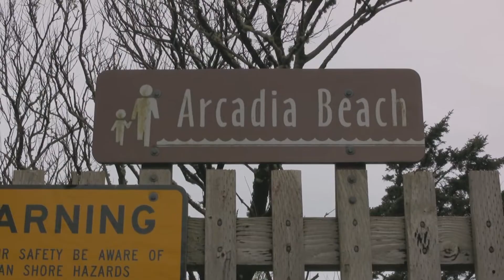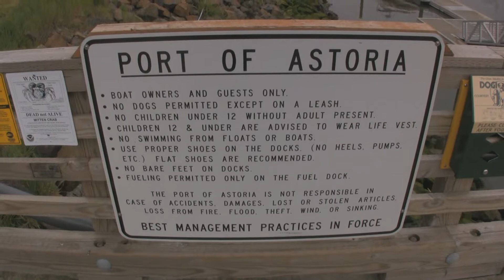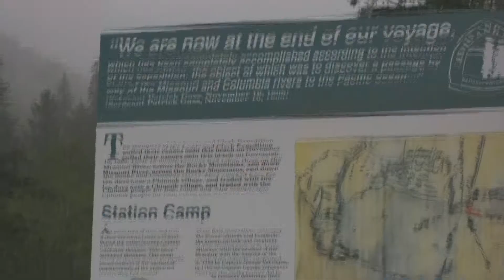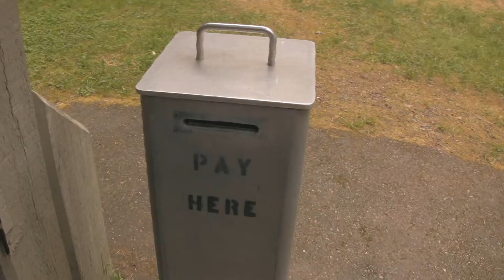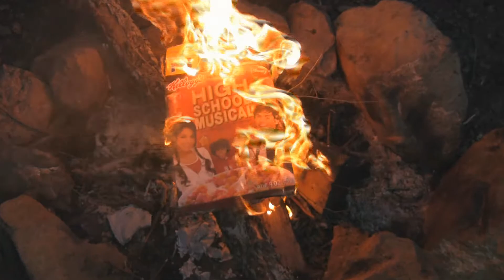Where's Jonesy? Day 26: Clams ya Dig!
Back in 2009 I decided to try and cross the country and spend 30 days on the road living on $25 a day! 30 days of ACTION! Want to see more! Check out 30 episodes for 30 days!